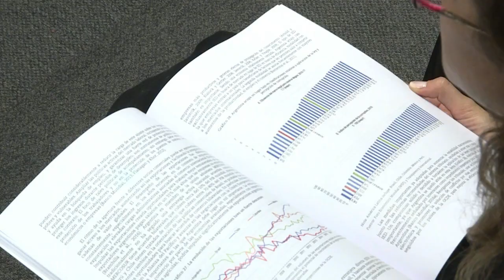La OCDE pronostica que Argentina crecerá al 3% en 2017 y 2018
La Organización para la Cooperación y el Desarrollo Económicos (OCDE) pronosticó el jueves que Argentina crecerá 3% en 2017 y en 2018 y pidió que el gobierno de Mauricio Macri profundice sus reformas económicas.